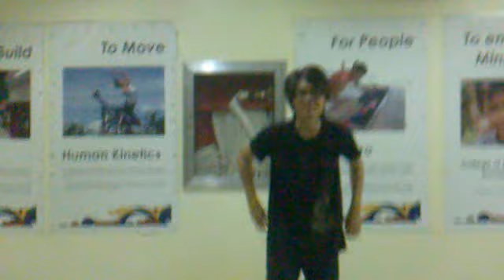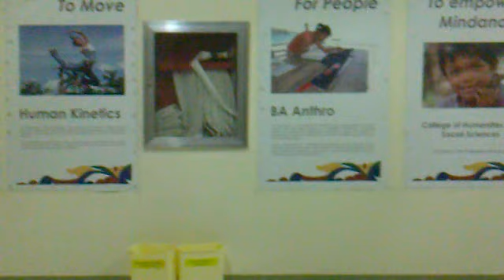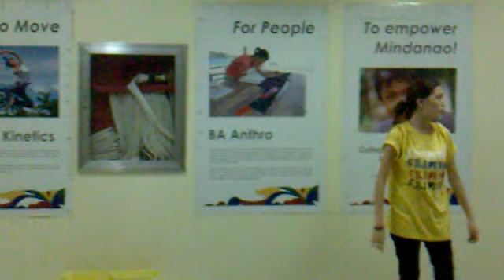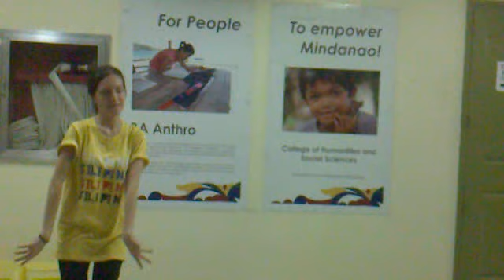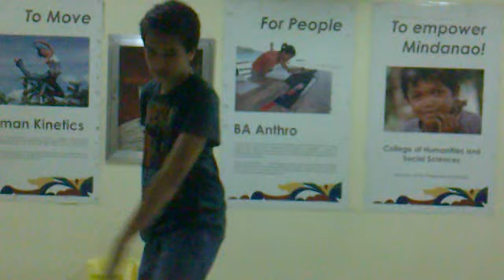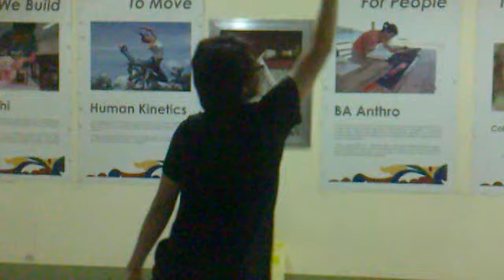Choreo For Freshmen/Torch Night 2011